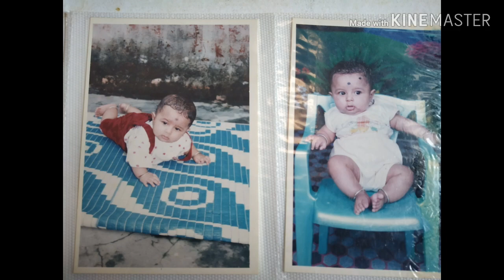# My Evolution Video From Child To Teen.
# Hello Friends. TODAY I have made my evolution video from Child to Teen.

SEE My Growth And Falling Cuteness.

My Evolution From Child To Teen
Dream To Be Youtuber
Ritank Bhatt Evolutionary Video
Keep Providing Your Love and Support.
Dont Forget To Press bell icon for never missing my channel new updates of new videos

Jai Nepal

Dhanyabaad

Wash your hands with soap and water upto 20 sec for fighting this pandemic and also keep distance from others.

Most Important Is Staying Home

AND PREVENTING THIS VIRUS